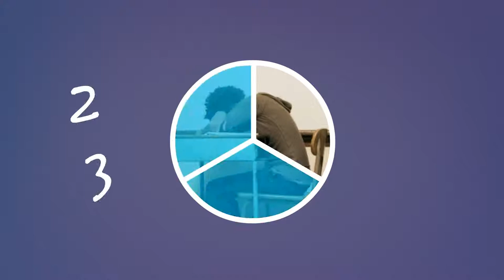The Democratic School System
Made by Serge Volsky in cooperation with Switch School.